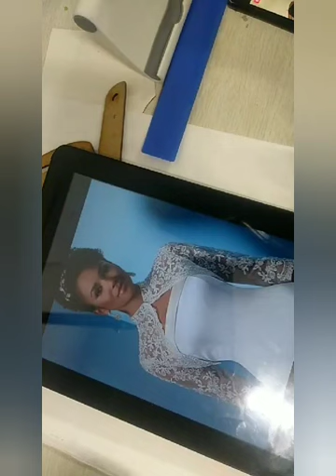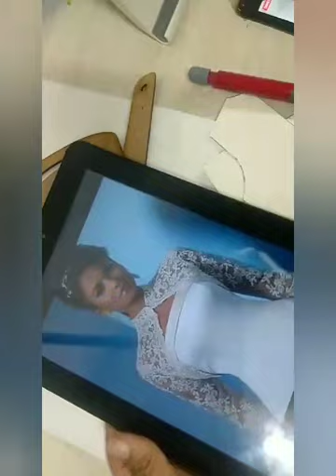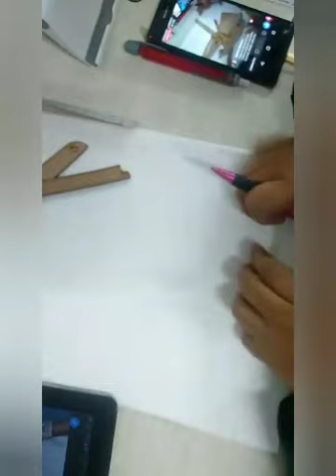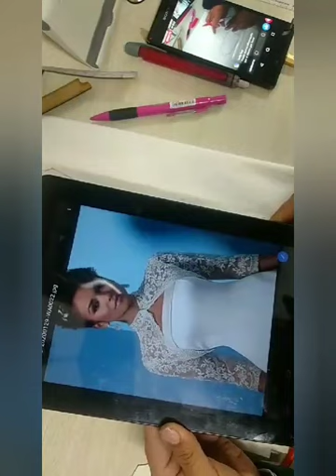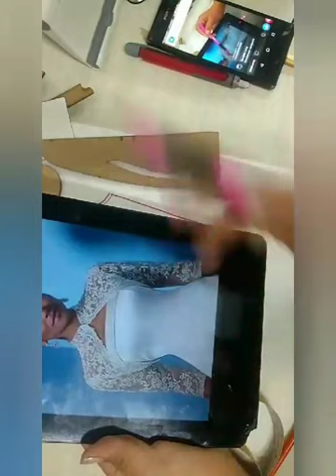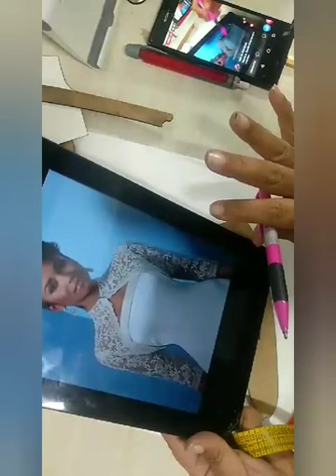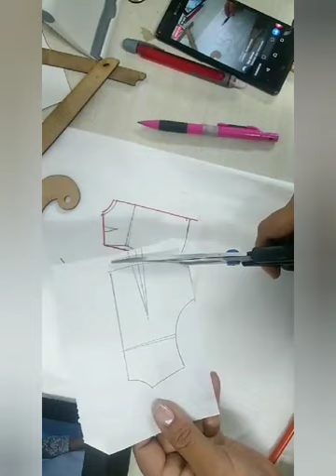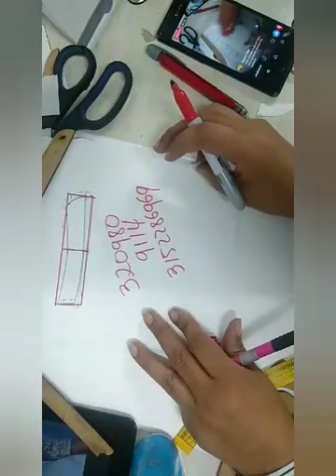Torero en guipiur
Lo repetí porque el fondo había quedado alto en el final...así q aquí está reformado un abrazo